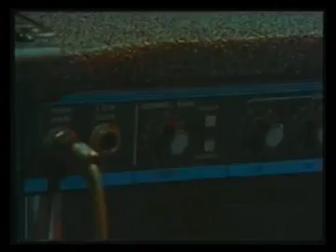50 WEEKS OF THE YEAR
BIG SKY